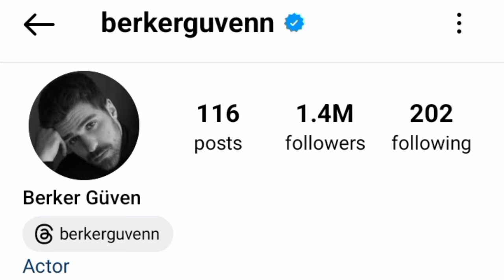Berker Guven Vs Tuba Buyukustun Real Life Partner 2024